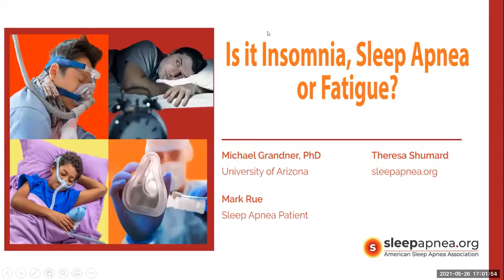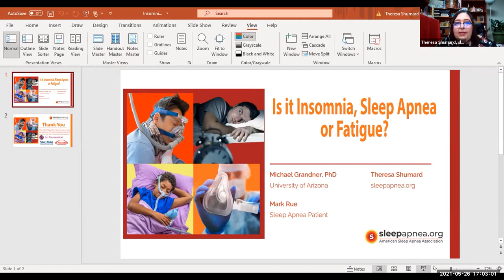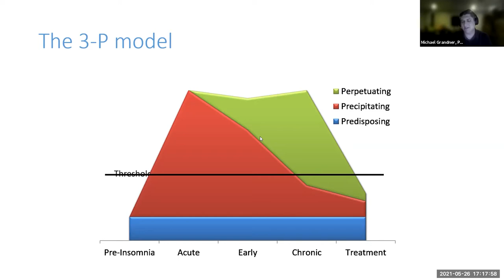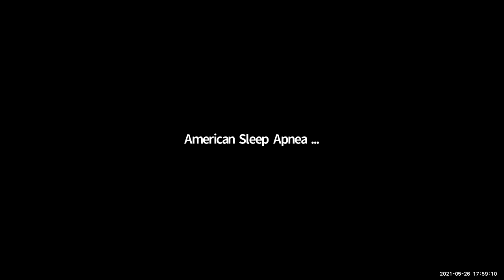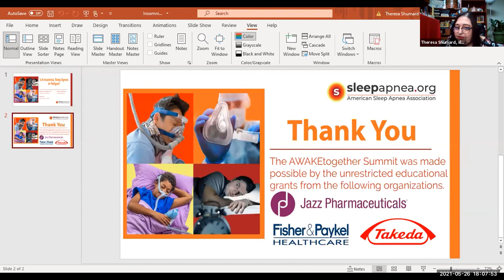Summit Recap: Is it Insomnia, Sleep Apnea, or Fatigue?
In this recap of day three of our AWAKEtogether Summit we discuss the similarities and differences between insomnia, sleep apnea, and fatigue. We are joined by Michael Grandner, PhD and patient Mark Rue to bring us their insights and answer audience questions.